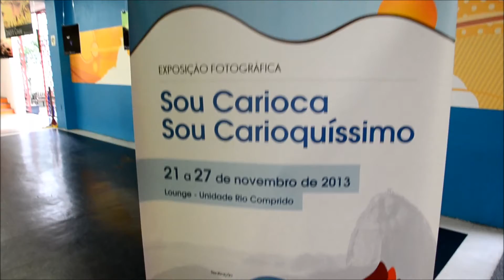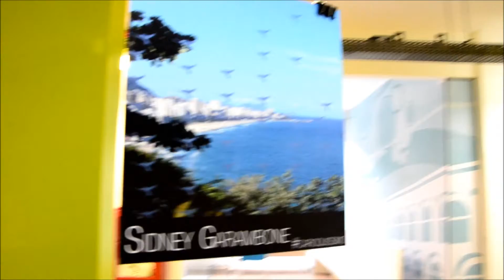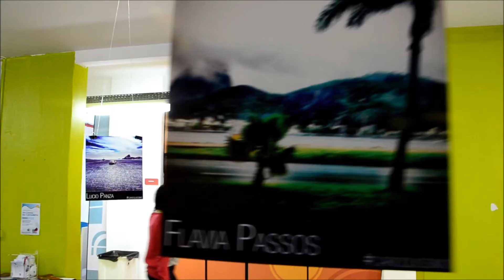CARIOQUÍSSIMO- EXPOSIÇÃO DE FOTOS-NOVEMBRO/2013